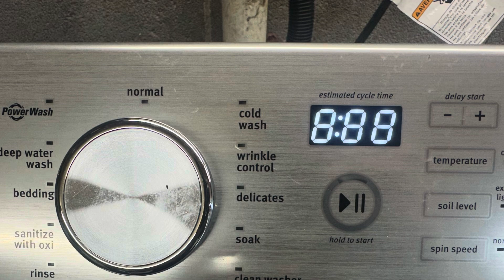How to fix a Maytag bravos washer that won’t wash or spin and is squealing | Rotor and Slider bad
Got in a Maytag bravos washer making a weird squeal when you rotate the drum. There were no codes in this one. But the rotator and slider are both stripped out. Easy fix. Hardest part is the split ring holding the slider.

Please hit the 👍button